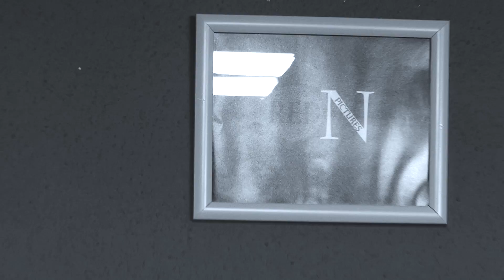Xheti - Fact Off